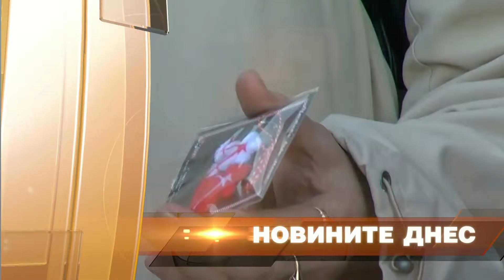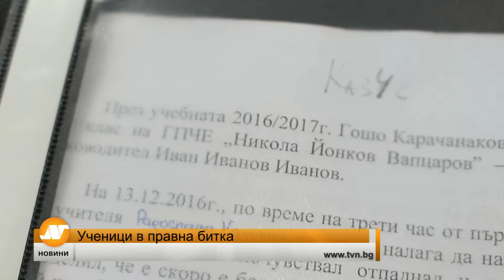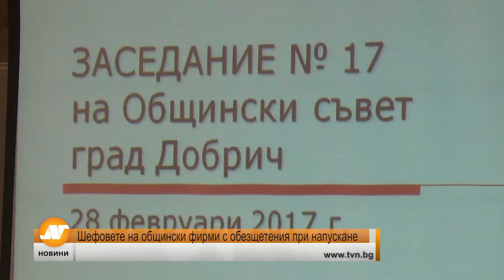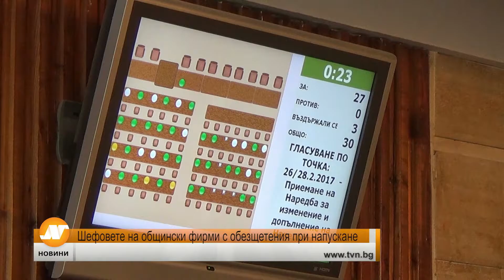Емисия новини 21:30 часа Шумен 01 март